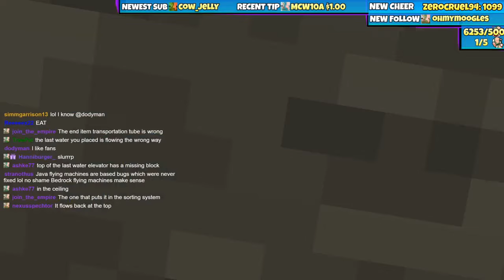Even MORE Storage Stuffs! 5/13/21 Truly Bedrock #125 Minecraft Bedrock Edition Lets Play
Stream Music Is by PretzelRocks!